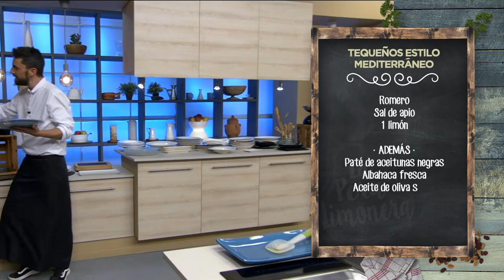TEQUEÑOS ESTILO MEDITERRÁNEO - LPL PGM 2008 RECETA 01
Ingredientes para 4 personas:
1 rollo de masa de pizza, 1 huevo y 1 taco de queso emmental.
Para la salsa de tomate, 1 k de tomate triturado, 1 cebolla, 2 dientes de ajo, 1 zanahoria, laurel, romero, sal de apio y 1 limón.
Además, paté de aceitunas negras, albahaca fresca, aceite de oliva suave, sal, pimienta negra y aceite de oliva virgen extra.

Elaboración:
Empezamos con la salsa de tomate. Picamos los ajos pelados y los doramos en una sartén con aceite de oliva. Añadimos la cebolla cortada gruesa. No importa mucho el corte, que luego lo trituraremos todo. Agregamos la zanahoria picada, romero fresco, laurel, sal de apio y tapamos, para que se vaya pochando.
Mientras, hacemos una sal de aceituna negra en escamas. Extendemos paté de aceitunas sobre un papel de horno, haciendo una capa fina. Tapamos con papel film y hacemos unos agujeritos, para que evapore la humedad en el cocinado. Lo metemos en el micro a máxima potencia durante un par de minutos.
Aparte, añadimos el tomate al pochado de verduras y removemos. Dejamos que se cocine poco a poco a fuego medio.
Vamos con los tequeños: extendemos la base de pizza y recortamos los bordes. Cortamos tiras alargadas de masa y las pintamos con huevo batido. Envolvemos trozos de queso con la tira de masa y sellamos los extremos. Ayudamos con la mano, sellando toda la masa. Los cubrimos de harina para que no se peguen entre sí. Después los freímos en aceite caliente y dejamos que suban, señal de que se van cocinando.
Sacamos el paté de aceitunas del micro y rompemos con la base de la cuchara para obtener nuestra sal de aceitunas negras.
Aparte trituramos la salsa de tomate para dejar una textura fina.
Para emplatar, pintamos los tequeños con la salsa de tomate y los servimos al estilo street food, con un poco de sal de aceitunas negras y unos brotes de albahaca fresca.